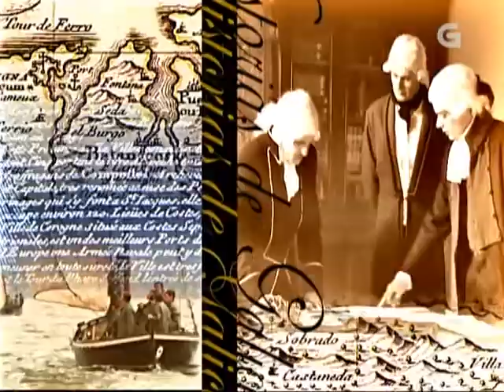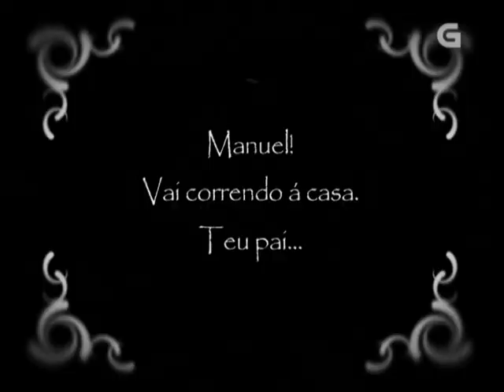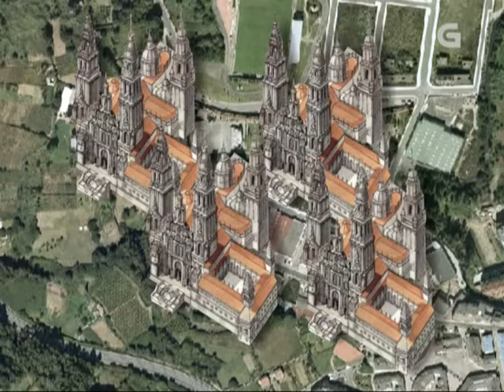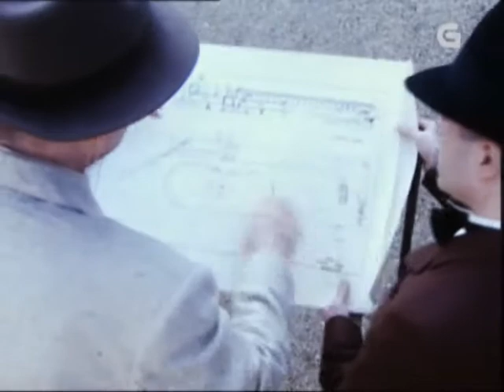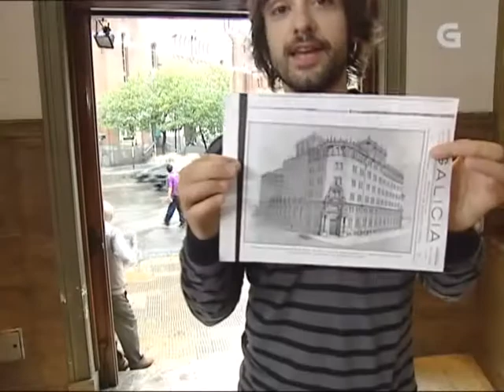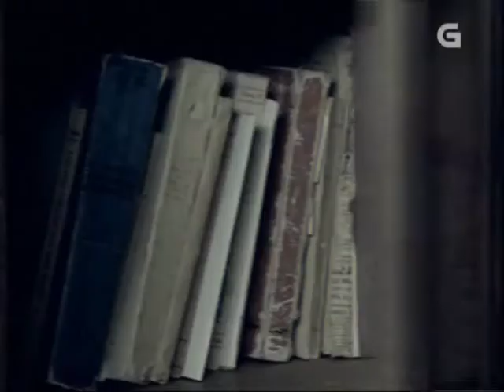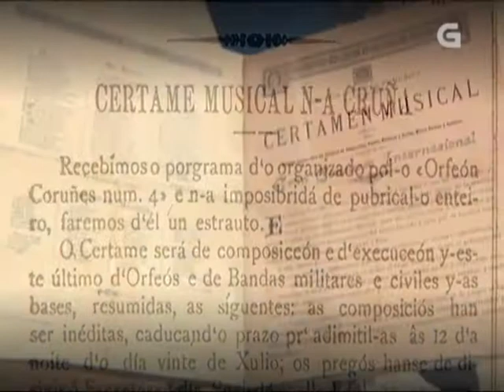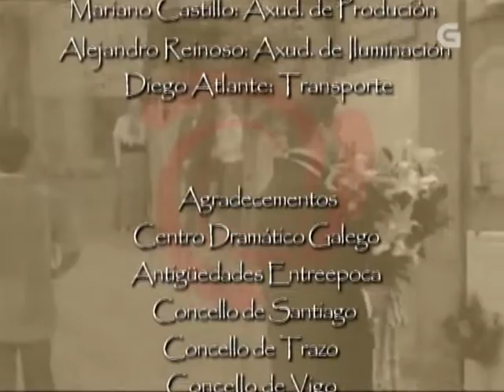📼 Historias da Galiza | 09 | Sempre en Galiza (Documentario Completo en Galego, 2007)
Esta produción da TVG ten por obxecto divulgar os feitos que configuraron ao longo dos séculos a realidade material, económica, política, social e cultural do país. (Ficha na TVG
Esta produçom da TVG tem por objeto divulgar os feitos que configurárom ao longo dos séculos a realidade material, económica, política, social e cultural do país. (Ficha na TVG